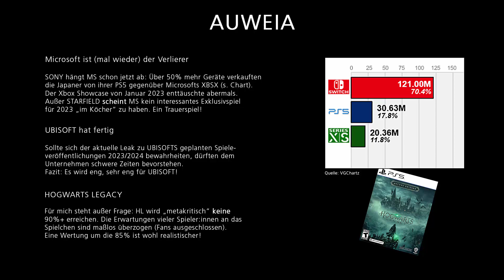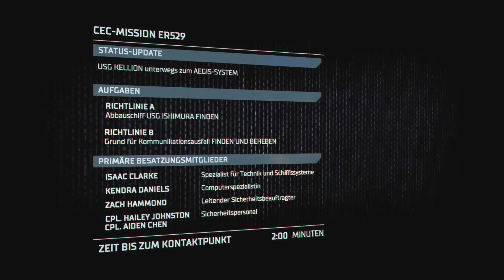DEAD SPACE Remake | Kaufempfehlung! (PS5/Deutsch)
Arsch dunkel im Weltraum ...